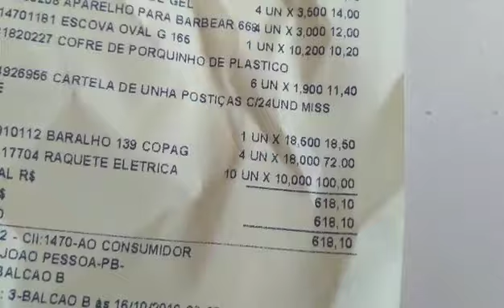❤️DIÁRIO DE COMPRAS PRA LOJA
Meu e-mail para parceria ou divulgação